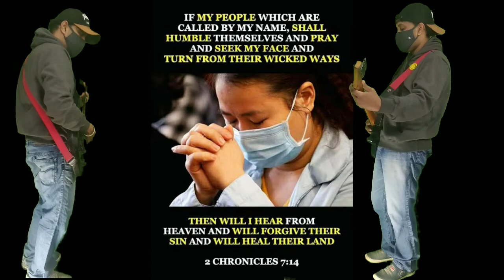Corona covid pandemic lockdown corona